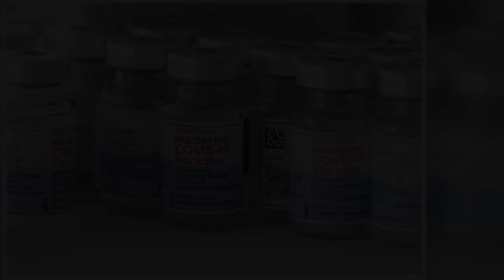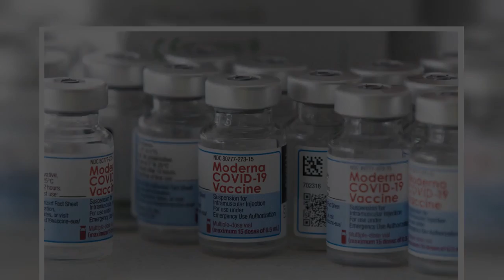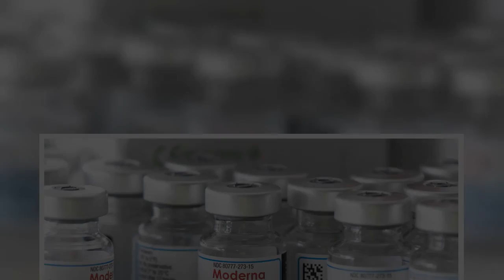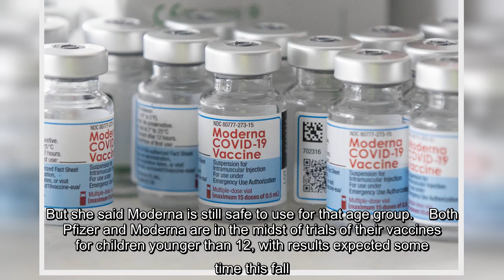Health Canada authorizes Moderna’s COVID-19 vaccines for youth 12 to 17 years old